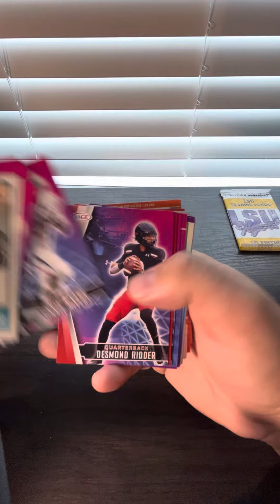Unboxing One Football Jumbo Box The Fairfield Company Desmond Ridder 2022 Sage Card Pulled NFL